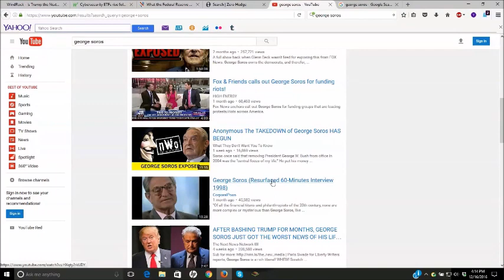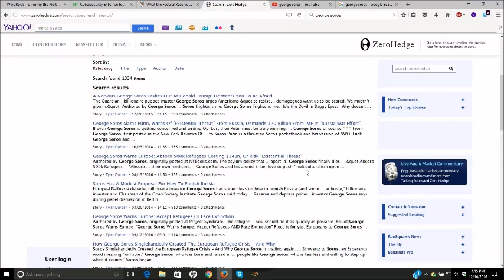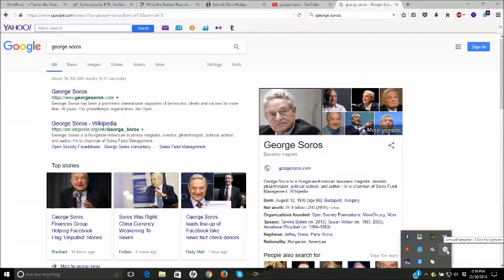George Soros 2016 Scumbag of The Year Award Winner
George Soros has won the 2016 Scumbag of The Year Award!